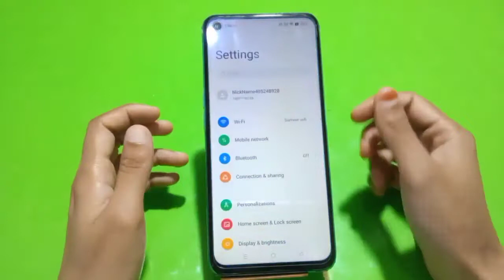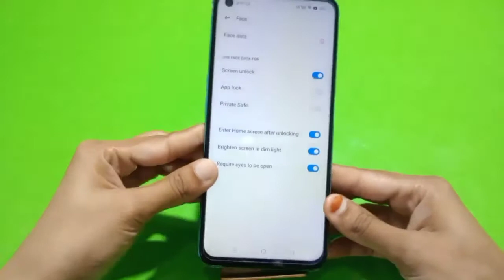Face Lock Setup In Vivo T1, How To Set Face Lock In Vivo T1, Face Lock Kaise Lagaen In Vivo T1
Facelock Vivo T1